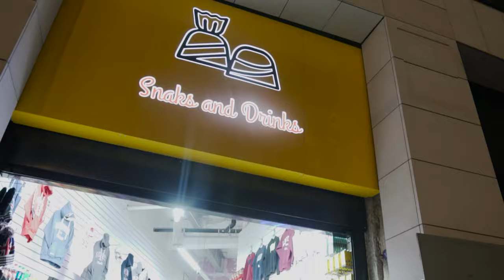Sants - Roddy (Music Video)